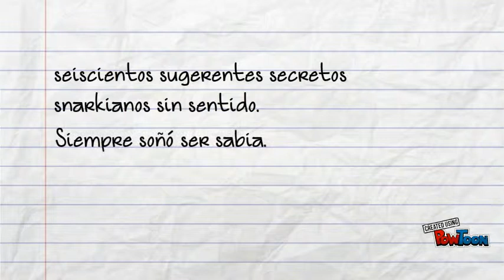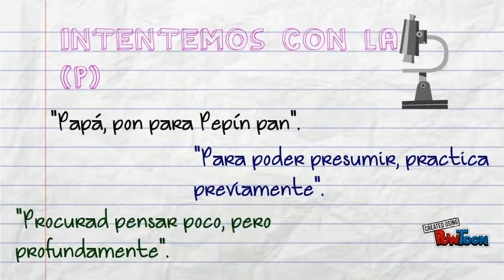Tautogramas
juegos de palabras-- Created using PowToon -- Free sign up -- Create animated videos and animated presentations for free.  PowToon is a free tool that allows you to develop cool animated clips and animated presentations for your website, office meeting, sales pitch, nonprofit fundraiser, product launch, video resume, or anything else you could use an animated explainer video. PowToon's animation templates help you create animated presentations and animated explainer videos from scratch.  Anyone can produce awesome animations quickly with PowToon, without the cost or hassle other professional animation services require.